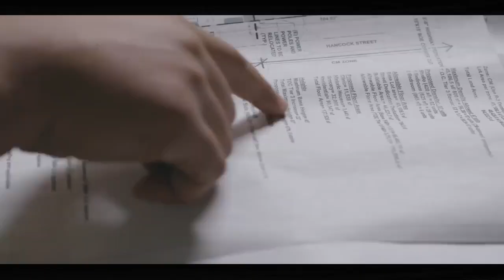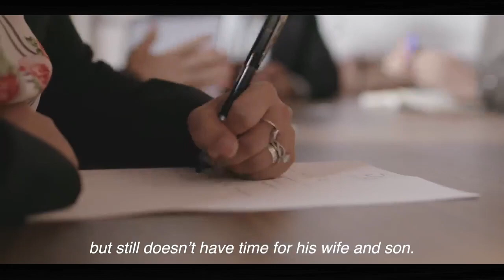Corona-virus VS Family Relationship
It is about the importance of family and i hope you will like it
Starring: Kira Kay
Written by: Ravi K .Chhetri
Directed  by: Ravi K .Chhetri